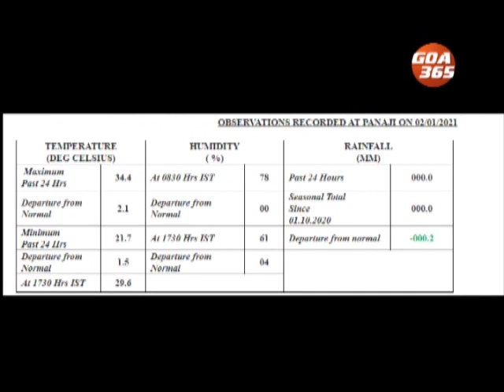GOA365 2nd Jan 2021 Konkani Khobro